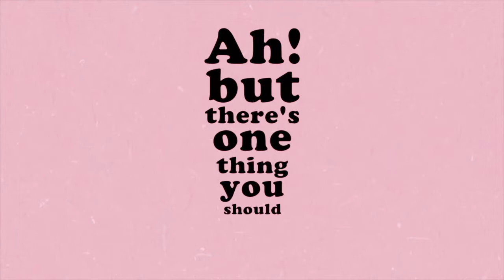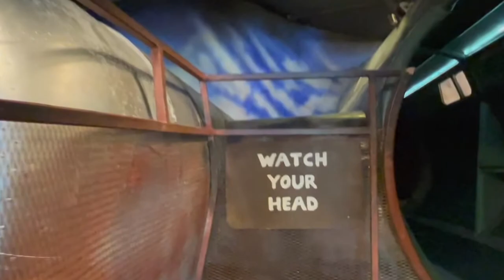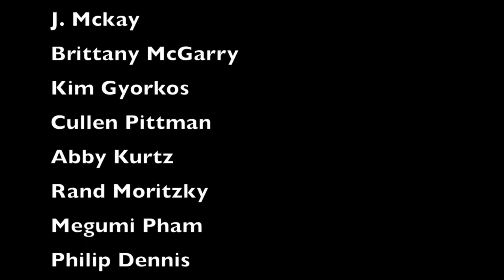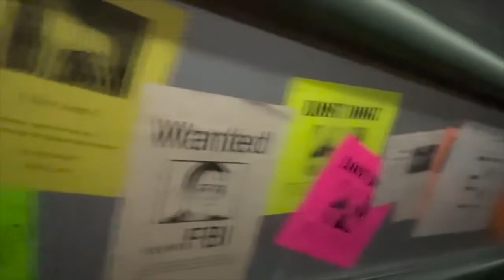Diane Ingolia! - Tell Ya Later - Episode 76 - Candid conversations with Katie Leigh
Again With a Bench Warrant?!

Diane Ingolia, Hospitality Specialist, Sentenced to 24 yrs at Focus on the Family and Counting!

Not really, meet Diane Ingolia, head of Guest Relations and Hospitality Specialist (and other duties as assigned)! Diane shares how she went from “Ward of the Court” to landing her job bringing joy to all who visit Whit’s End!  Learn the History of Whit’s End and the Three-Story Slide!

Get the Updated edition of our book,  "ADVENTURES IN ODDITY"
with 58 all-new pages - new cartoons by Will too!
Learn more about Iggledip and other oddities!

OR Watch us "perform" the BONUS CHAPTERS via our VIDEOBOOK available on Vimeo:

Everything piece of merchandise purchased, contributes toward producing our shows
.We'd like to say "Thank you" in advance.

Tell Ya Later Show
18016 S. Western Ave, Suite 208